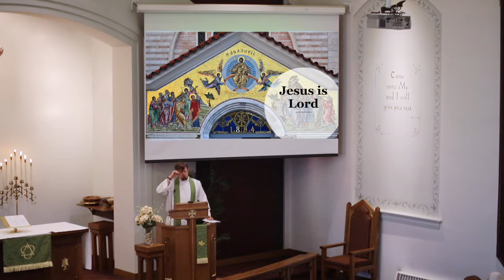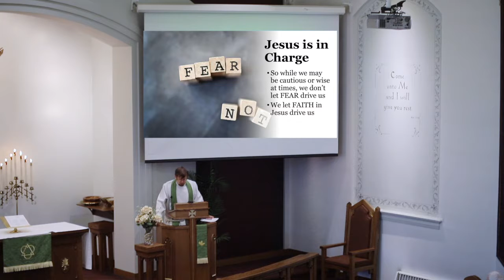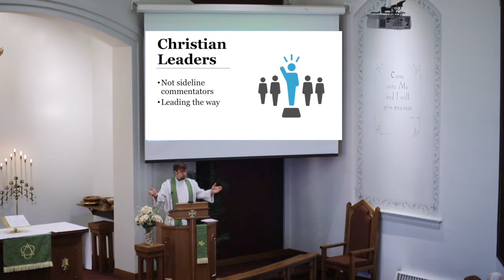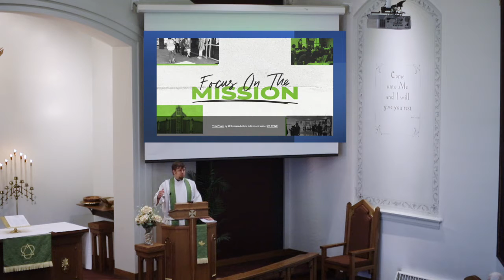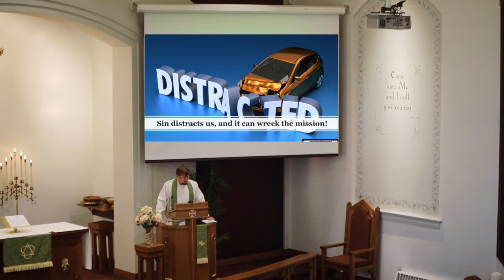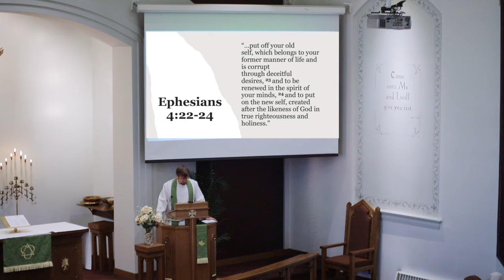Sermon | "Moving Forward"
On August 8, 2021, Pastor Greg Enterline focuses on Ephesians 4:17-5:2 with his sermon entitled "Moving Forward."

"Let all bitterness and wrath and anger and clamor and slander be put away from you, along with all malice. Be kind to one another, tenderhearted, forgiving one another, as God in Christ forgave you." (Ephesians 4:31-32)